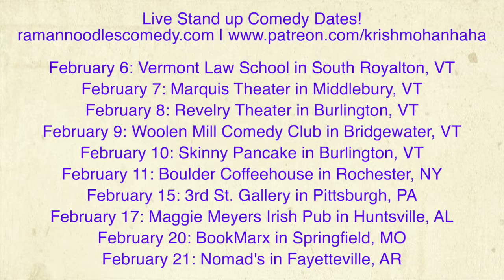Atwon Rose II Killer Sues UPitt Police! [Road Reflections]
Killer Cop sues his old job after he gets acquitted!